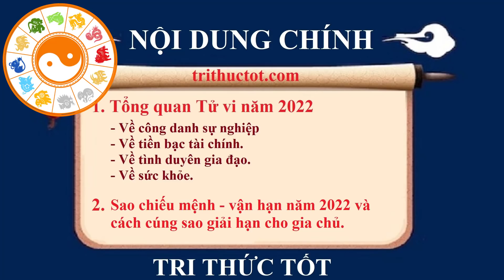🔴 Tử Vi Năm 2022 Tuổi Bính Thìn 1976 Nam Mạng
Tử vi năm 2022 tuổi Bính Thìn 1976 nam mạng giúp bạn có những sự lựa chọn hợp lý và thu được kết quả tốt nhất về vận trình công việc, tài lộc, sức khỏe, tình duyên.
Sao chiếu mệnh và vận hạn năm Nhâm Dần 2022 quý bạn tuổi Bính Thìn 1976 nam mạng ? Cách thức cúng sao giải hạn cho quý bạn tuổi Bính Thìn 1976 nam mạng như thế nào cho hiệu quả, nhằm tránh được những điều không may mắn có thể xảy ra trong năm.